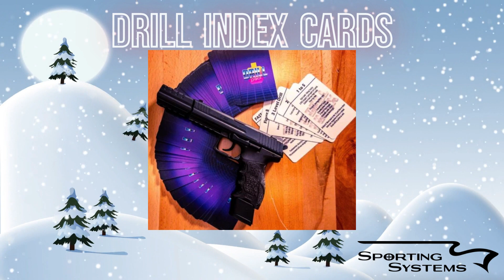Gunfolk Gifts Ideas - Reloaded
Some holiday gifts ideas for the firearm enthusiasts in your world.  Check out the series on our Youtube, FaceBook, Instagram and X - Twitter feeds.